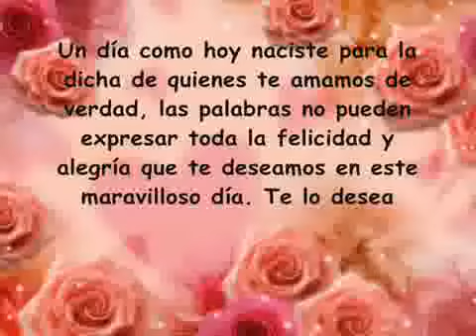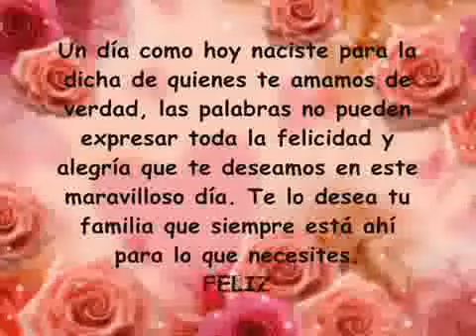Las MaÃ±anitas Vicente Fernandez